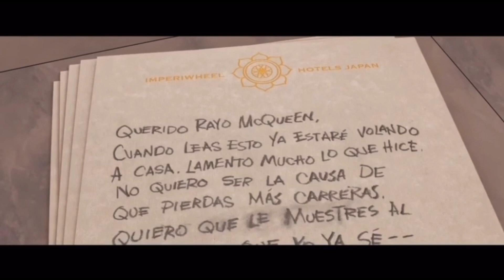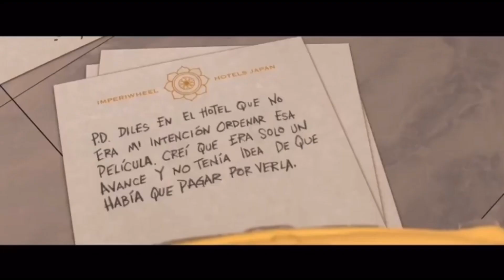Characters 2 (Cars 2) Part 11 - The Airport/Thomas’ Note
Plot:
While attempting to return to Radiator Springs out of guilt for making Sonic lose the race, Thomas is abducted by Perry. Meanwhile, Sonic reads a goodbye letter that Thomas sent him

Cast:
Sonic the Hedgehog as Lightning McQueen (both fast, love racing, sometimes arrogant, vain and also kind and considerate)
Thomas the Tank Engine as Tow Mater (both are also main characters and both funny and cheeky)
Amy Rose as Sally Carrera (both are girlfriends to Sonic and Lightning McQueen)
James the Red Engine as Ramone (both are vain and dont like getting their paint dirty)
Emily the Emerald Engine as Flo (both married to James and Ramone)
Officer Barbrady as Sheriff (both are policemen and short tempered)
Wallace and Gromit as Guido and Luigi
Henry the Green Engine as Fillmore (both green, wise and helpful)
Killer Bean as Sarge
Granny Dryden as Lizzie (both are old)
Fireman Sam as Red (Red is a Firetruck and Sam is a Firefighter)
Tom Wachowski as Mack
Lola & Lana Loud as Mia & Tia
Jesse & Petra as The Minivans
Buzz Lightyear as Darrell Cartrip
Perry the Platypus as Finn McMissile (both are secret agents and are similar colours)
Rosie the Pink Engine as Holley Shiftwell (both girlfriends to Mater and Thomas)
Maxi as Francesco Bernoulli (both are italian, the same car basis, have similar personalities and love racing)
Sideshow Bob as Professor Zündapp (both are evil selfish, violent, threatening and attempt to kill)
Harry and Marv as Acer and Grem (both Harry and Marv and Acer and Grem are idiots and lazy villains)
Captain B. McCrea as Otis
Lotso Huggin Bear as Sir Miles Axlerod (both were shown to be good, then were later revealed to be evil)
Tadashi Hamada as Rod”Tourqe” Redline
Pete “Maverick” Mitchell as Lewis Hamilton
Bradley “Rooster” Bradshaw as Jeff Gorvette
Winston Deavor as Brent Mustangburger
Buster Moon as David Hobbscapp
John Bennett as Uncle Topolino
Lori Collins as Mama Topolino
Scar as Ivan
King Koopa as Victor Hugo
Shere Khan as J. Curby Gremlin
Captain Hook as Tubbs Pacer
Donny as Vladmir Truckov
Biff Tannen as Alexander Hugo
Detective Cromwell as Military Car
Mama Mia as Mama Bernoulli
Billy the Orange Engine as Tomber
Jack Sparrow as Leland Turbo
Conan O’Brien as Mel Dorado
Queen Elizabeth as The Queen
Miles “Tails” Prower (LA), Knuckles the Echidna (LA), Percy the Small Engine and Toby the Tram Engine as Themselves (Lightning and Mater’s bestfriends)